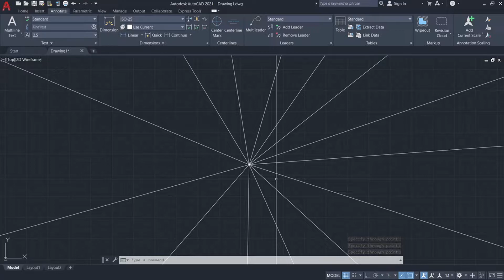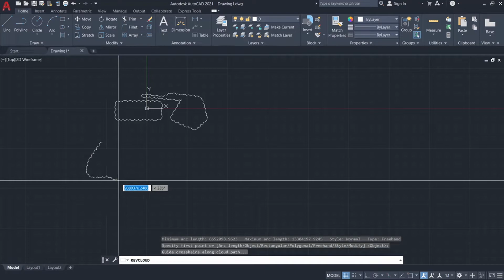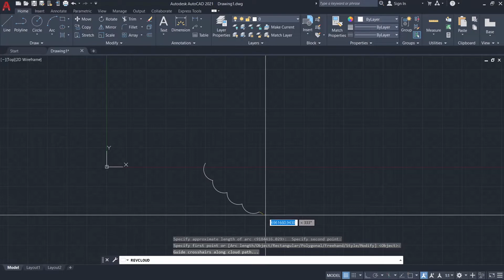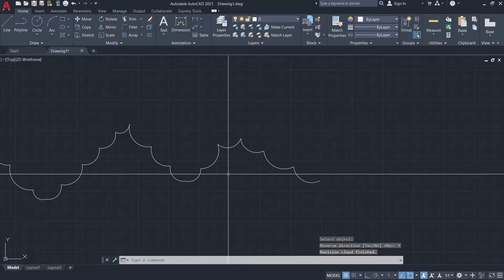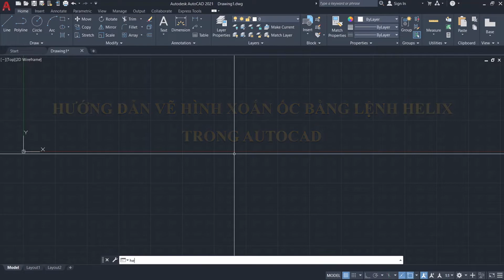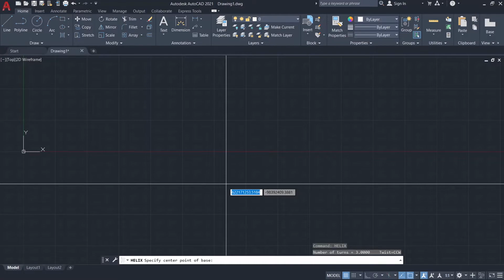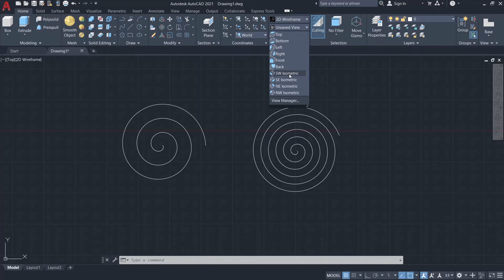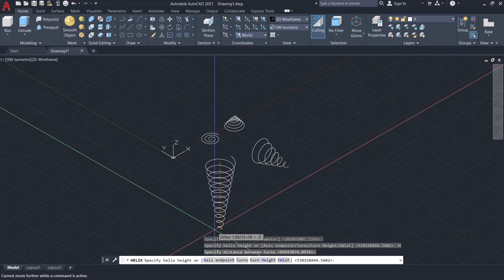CÁCH VẼ ĐÁM MÂY VÀ ĐƯỜNG XOẮN ỐC TRONG AUTOCAD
- Lệnh Revcloud để vẽ đám mây
- Lệnh Helix để vẽ đường xoắn ốc
- Lệnh Ray để vẽ tia mặt trời
- Lệnh Point để vẽ một điểm.